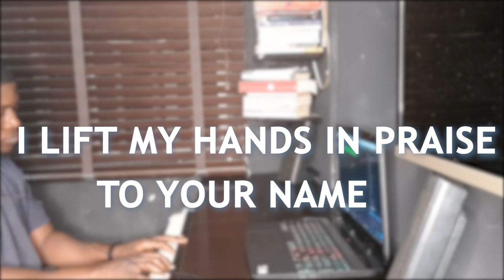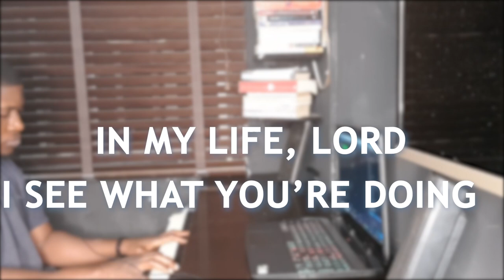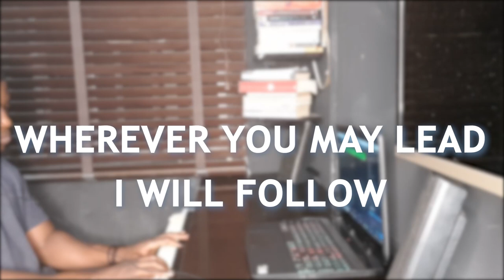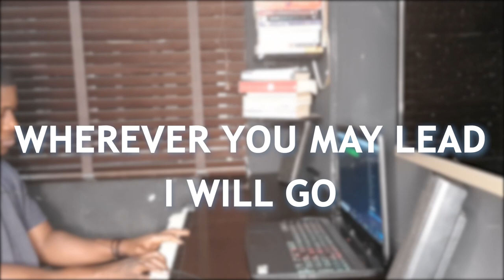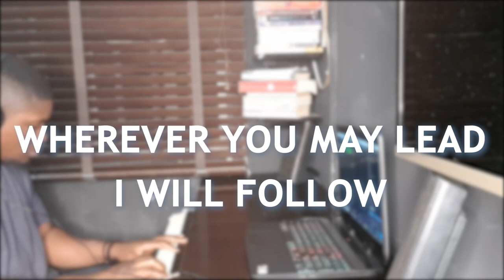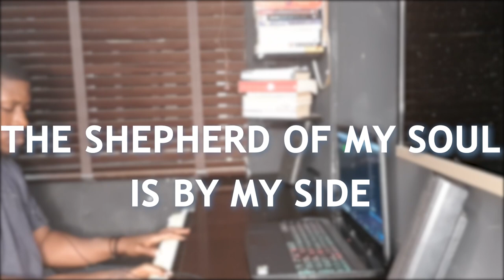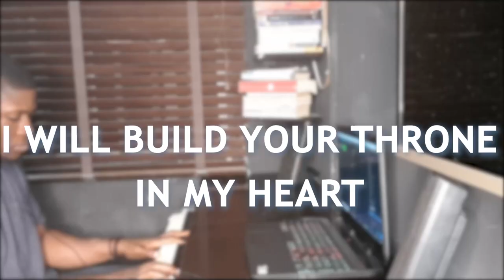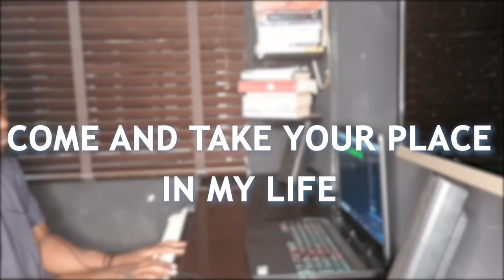Medley of Meditative Moments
i upload videos weekly, either Spoken Word poems or Peaceful Piano Instrumentals for meditative, reflective and relaxative purposes.